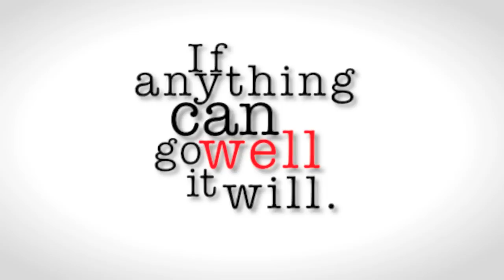Mindfulness | My Thoughts on Relieving Anxiety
I was taught this form of mindfulness (along with others) by my psychologist in 2009. I am yet to find a better coping mechanism.
Imagine each worry as a balloon with the worry written on it (e.g. "driving test"). These balloons all take up a lot of room in your mind. Imagine reading (but nothing more) and accepting the worry written on the balloon. Then letting it float away into the sky - out of sight. After repeating this for each worry/balloon it should feel like there is freed space in your head where these balloons/worries used to be. Allowing you to be.

[I used a Canon 500d with a 50mm lens to shoot and iMovie to edit]